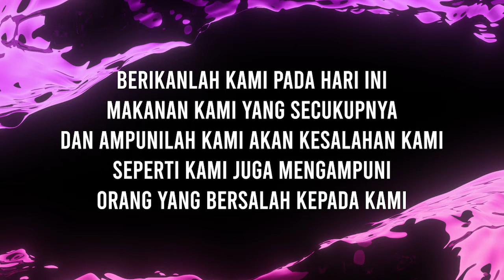DOA MALAM 9 Mei 2020